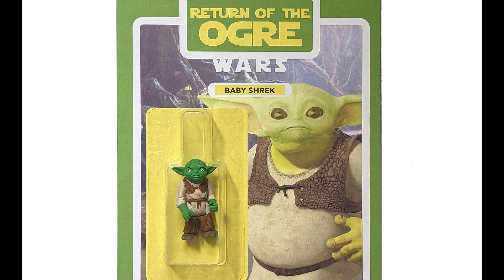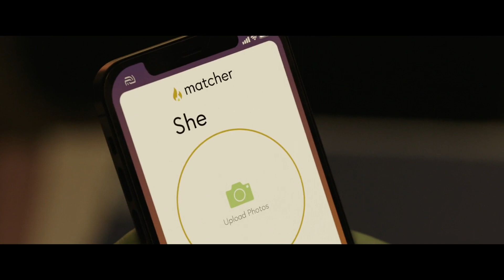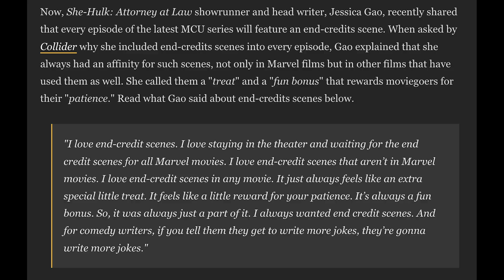This Episode Was a Waste of Time - Don't Watch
No doubt, this is just the calm before the storm, since blind guy is coming next week.